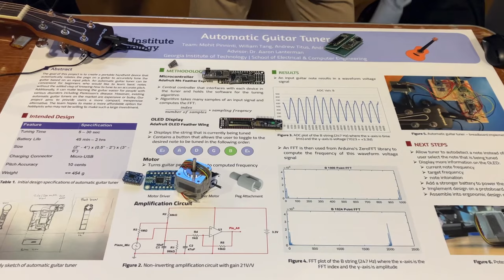Motorized Guitar Tuner at the Georgia Tech Capstone Design Expo (Fall 2023)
Note that for a refined version of this, if it needs to lower the pitch, you'd want it to turn down *past* the target pitch and then turn *up* to it to make sure it stays in tune.